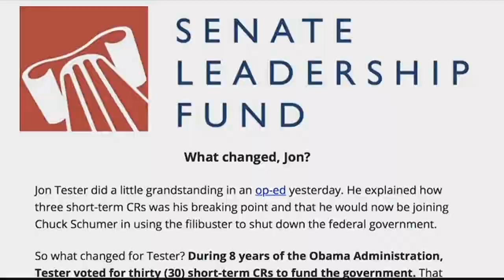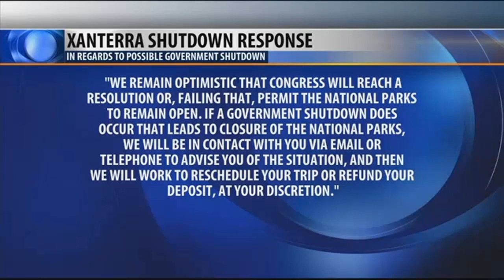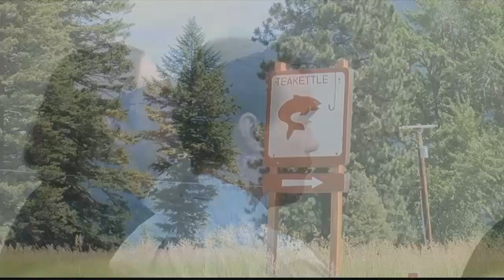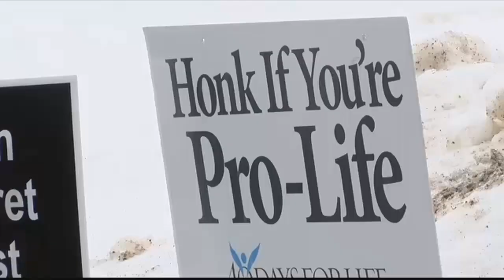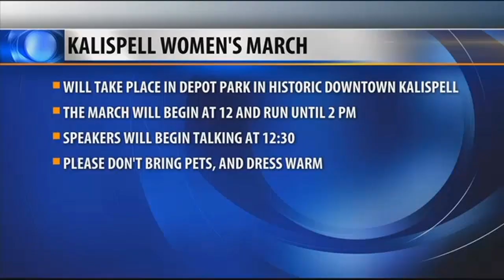KAJ 10:00 News ON DEMAND: 1.19.18